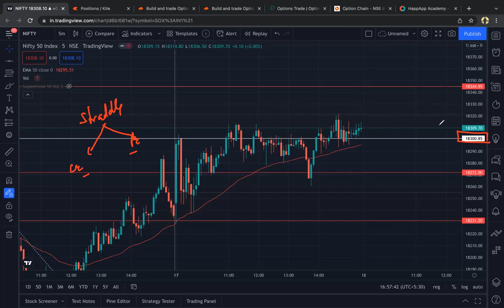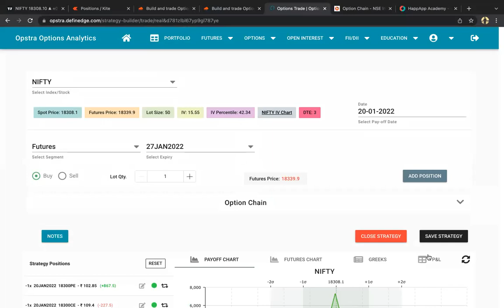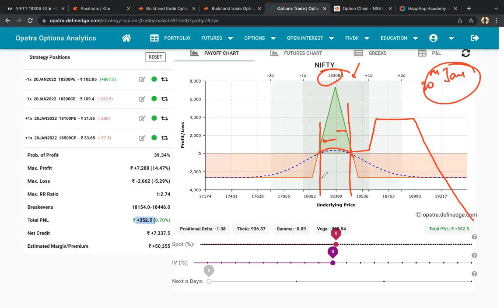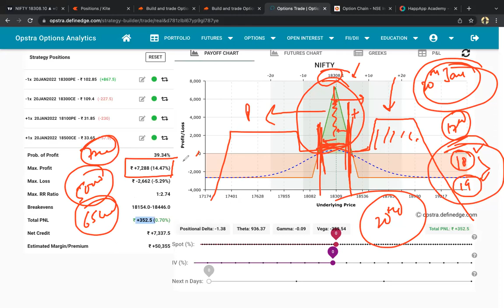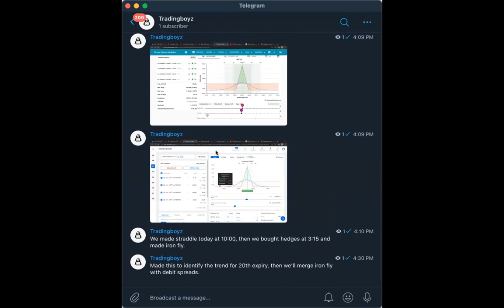Strategy for 20th Jan expiry | Iron fly with debit spreads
Please consult your financial advisor before trading in options, option trading is subject to market risk.